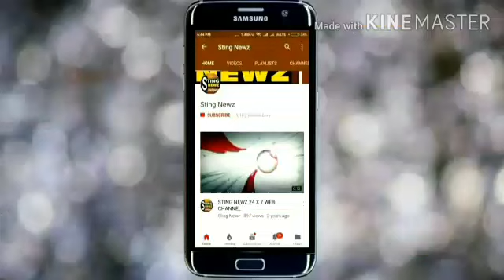মানবিক মুখ! নদিয়ার নাকাশিপাড়ায় সারমেয়দের খাওয়ালেন কাঠালবেড়িয়ার পশুপ্রেমীরা